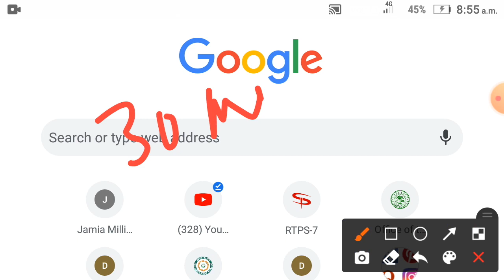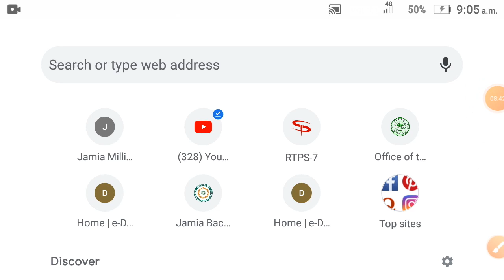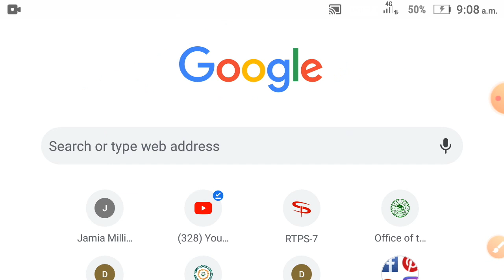Jamia Diploma engineering admission related queries! आप सभी comments का reply जानिए jmi diploma.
Hello friends in this video i am going to tell you about JAMIA diploma in engineering admission related, cutoff related, JAMIA diploma in evening engineering admission related cutoff related queries.
in this video i have replied all the questions which raised in comments box. I hope you all get better answer .
you can join us with me by telegram link

AMU JMI And JNU previous papers

Answer key, Results

For Any updates AMU, JMI

Thanks

BPT and MPT results 2020